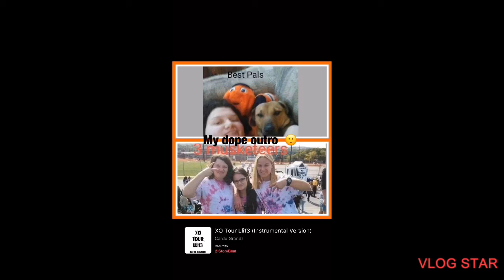RedBull Termites Commercial 🙂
Yes Termites do chew old wood but why would they chew up a table that there RedBull can was on? 🙂